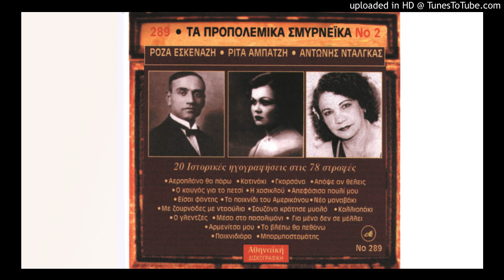Σουζάνα κράτησε μυαλό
Ρόζα Εσκενάζυ
Γ. Φωτίδα - Π. Τούντα